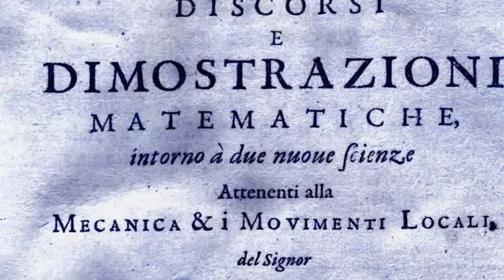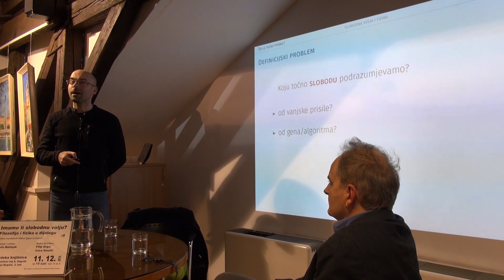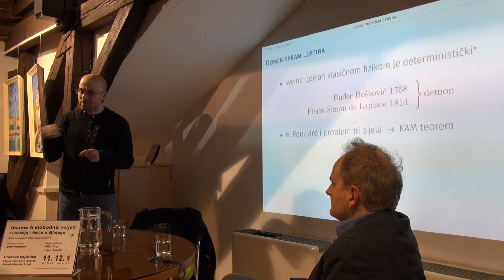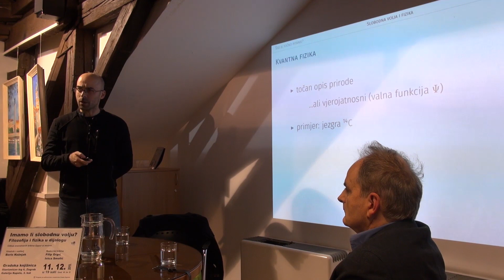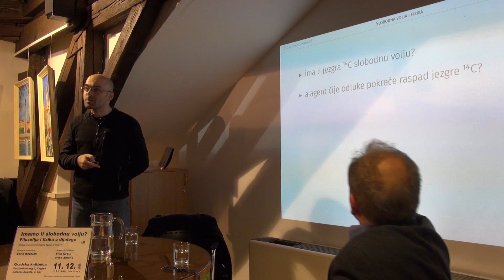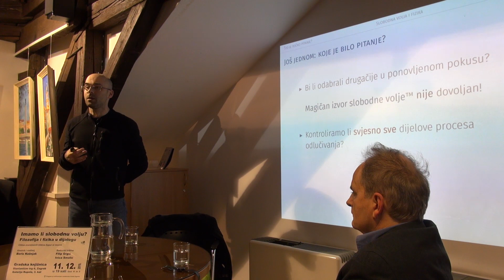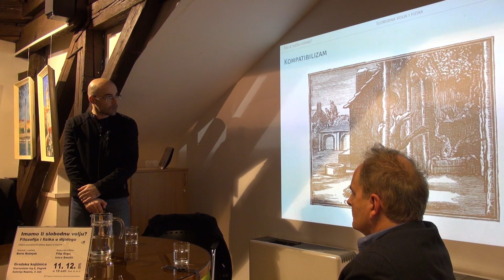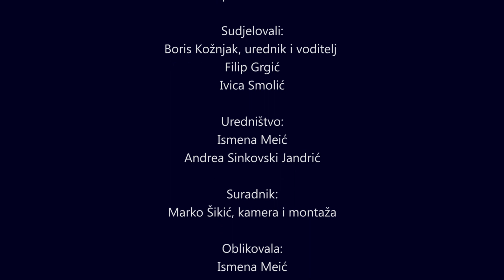Imamo li slobodnu volju? – Filozofija i fizika u dijalogu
Osma ovogodišnja tribina u ciklusu znanstvenih tribina Eppur si muove posvećena je pitanju slobodne volje. Imaju li ljudska bića slobodnu volju ili je riječ tek o prividu slobode? To je jedno od najvažnijih, ali i najtežih pitanja, kako tradicionalne filozofije, tako i moderne prirodne znanosti. O odgovoru na spomenuto pitanje ovisi temeljno poimanje nas samih – jesmo li puki automati ili slobodna bića – kao i poimanje naše moralne odgovornosti kao pojedinaca i kao društava. No našem se osjećaju vlastite slobode na putu kao prepreka nalazi neumoljivi determinizam prirodnoga svijeta, kojega je dio i samo izvorište našeg osjećaja slobode – ljudski mozak. Ova okolnost ne ostavlja nas s mnogo opcija – ili je determinizam istinit i sloboda volje ne postoji, ili je slobodna volja na određen način kompatibilna s determinizmom, ili pak sloboda volje postoji, a determinizam nije istinit. No kako sloboda volje može biti kompatibilna s determinizmom? Također, što bi značilo spašavanje slobodne volje poricanjem determinizma, primjerice, indeterminizmom kvantne teorije? Ne postaje li time sloboda tek nasumičnost, a ne sloboda izbora, bez čega zapravo nema moralne odgovornosti? O ovim i drugim filozofskim i fizikalnim aspektima problema slobodne volje razgovarat će se na tribini. Urednik i voditelj je dr. sc. Boris Kožnjak, filozof na Institutu za filozofiju u Zagrebu. Sudionici su dr. sc. Filip Grgić, filozof na Institutu za filozofiju u Zagrebu i doc. dr. sc. Ivica Smolić, fizičar na Fizičkom odsjeku Prirodoslovno-matematičkog fakulteta u Zagrebu. Organizator programa znanstvenih tribina: Knjižnice grada Zagreba, Gradska knjižnica. Urednica ciklusa tribina Ismena Meić. Osma tribina ovogodišnjeg ciklusa tribina Eppur si muove održana je u srijedu, 11. prosinca 2019. u 19 sati u Galeriji Kupola Gradske knjižnice.